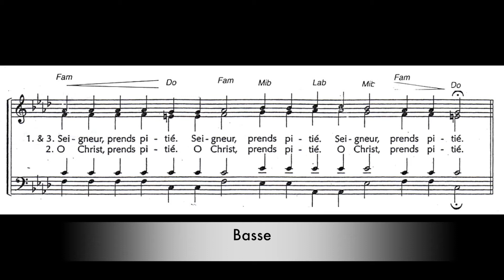Kyrie, messe de l'Ermitage